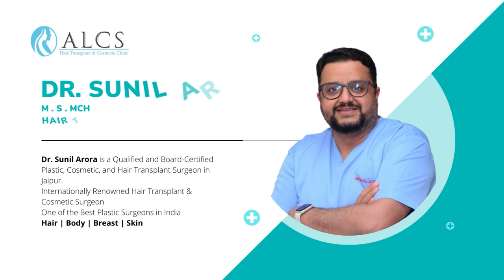आपको Rhinoplasty surgery कब करानी चाहिए? | Dr Sunil Arora | ALCS Jaipur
आपको Rhinoplasty surgery कब करानी चाहिए? | Dr Sunil Arora of ALCS Jaipur tells us in detail the ideal situation for a rhinoplasty surgery.

00:00- परिचय

00:19 - आपको rhinoplasty surgery कब करानी चाहिए?
- Rhinoplasty केवल तभी की जानी चाहिए जब आप अपनी नाक के आकार से असंतुष्ट हों
- आप अधिक aesthetic nose चाहते हैं

00:43 - Rhinoplasty के लिए ideal candidate कौन हैं?
- उम्मीदवार का पूरा चेहरा विकसित है और वह smoking नहीं करता है
- मानसिक और physically रूप से उनका fit रहना जरूरी है
- उम्मीदवारों को realistic expectation रखनी चाहिए

01:14 - Rhinoplasty के लिए non ideal candidates कौन हैं?
- युवा गैर non ideal candidates हैं
- उनके चेहरे का growth बाकी है
- Smoking  करने वाले भी गैर आदर्श उम्मीदवार हैं
- जो लोग चिकित्सकीय रूप से फिट हैं उन्हें राइनोप्लास्टी सर्जरी नहीं करानी चाहिए

01:55 - Before and after (rhinoplasty procedure)

02:01 - निष्कर्ष